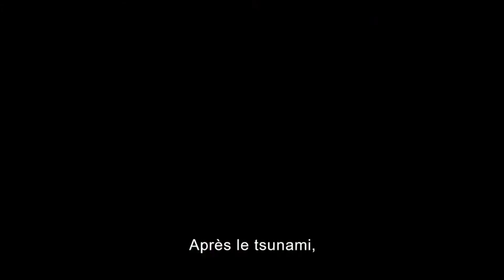Last words : Rencontre avec le réalisateur Jonathan Nossiter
Jonathan Nossiter était invité du dernier festival de Deauville pour évoquer son film Last Words